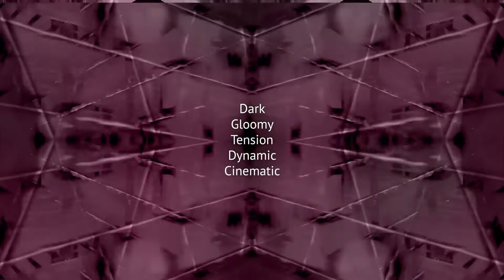StereoRoyal | STR 057 | Electronic Drama 2 | Album Teaser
Music composed, arranged & recorded by Morten Thorhauge
Mastered by Walter Coelho.